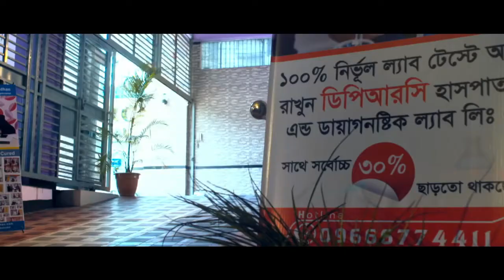আপনি বাচঁলে বাপের নাম | Oil Your Own Machine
আপনি বাচঁলে বাপের নাম | Covid-19 Fact | Oil Your Own Machine